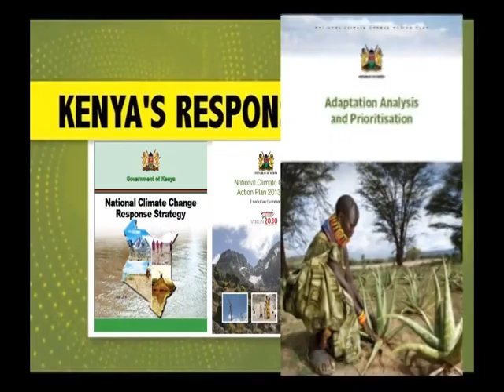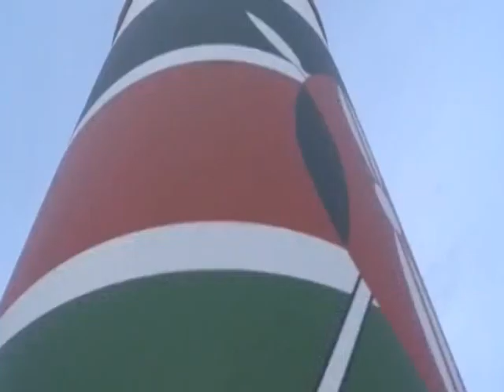Climate Change Documentary: Low emission and climate resilient development